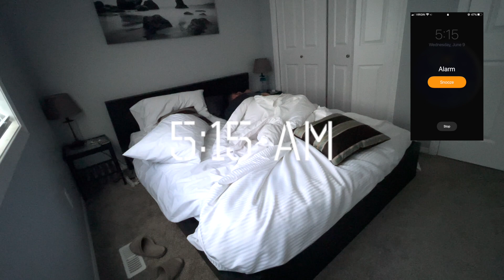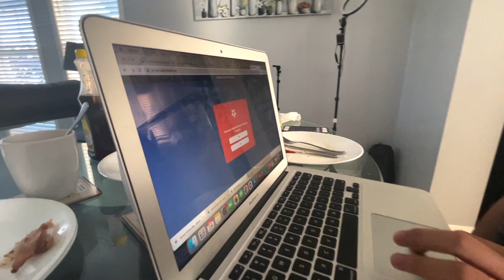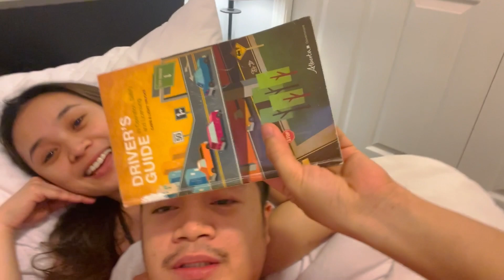DAY IN THE LIFE OF ZEFLORES | IN QUARANTINE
This pandemic certainly changed our way of living. Coming from a long-distance relationship, we thought that we have adjusted to the new kind of normal already. But guess what? Living together physically opens up new challenges for us to conquer! The mandatory self-isolation taught us a lot of things: quarantine can provide comfort to the soul, time flies so fast if you're having a lot of fun, and wherever you may be, you can never be lonely if you are with the one you love.

We hope that by sharing our typical day during our 14-day Quarantine, you get to think of positive ways on how to get through quarantine.  SAFE IS THE NEW COOL. Don't forget to appreciate the little things life has to offer. :)

P.S. zeFlores is also on Facebook and Instagram! We offer LDR tips, and we aim to inspire people to stay positive and to SPREAD LOVE.